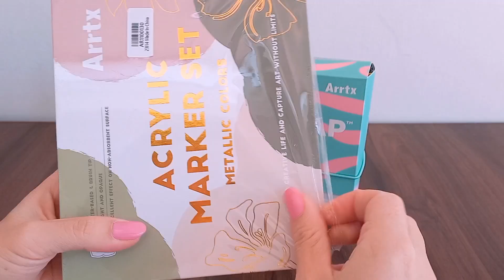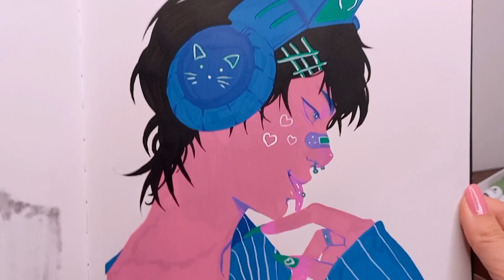₊˚🦢♡ Pintando con plumones acrílicos + Tips de dibujo // Arrtx review ♡₊˚ 🦢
Espero les hayan servido estos tips, gracias por acompañarme, los quiero. 🍓

🍂Les dejo los links donde pueden conseguir los marcadores:

Arrtx 24 Top Valve Action Acrylic Markers
Amazon US
Amazon UK
Amazon DE

Arrtx 12 Metallic Acrylic Markers
Amazon US
Amazon CA
Amazon DE